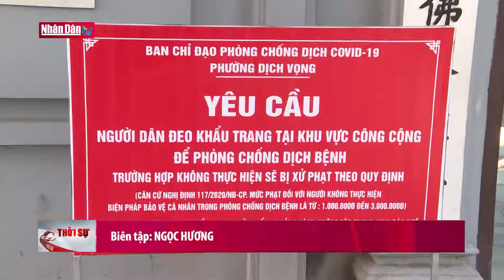Chính thức tiêm vaccine phòng Covid-19 ở Hà Nội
Chính thức tiêm vaccine phòng Covid-19 ở Hà Nội | Truyền Hình Nhân Dân
1. Dự Báo Thời Tiết Hôm Nay